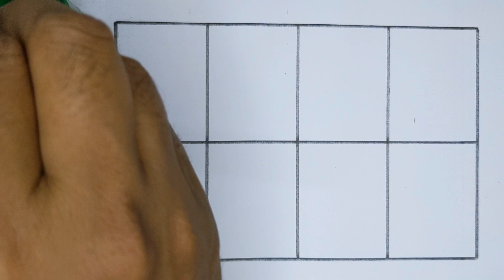abcd, alphabets, a for apple b for ball c for cat, learn & painting abcd, English varnmala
Well Come To Kids
Merab Study Class
Well come To My Channel Merab Study Class

abcd
abcd song
abcdef
abc
abcd rhymes
abcdefgh
abcd cartoon
Capital letter
abc alphabet
abc alphabet
alphabet
alphabet song
alphabet abcd
alphabet a to z
alphabet writing
alphabet reading
kids video
kids learning
kids tv
kids learning video
nursery
nursery rhymes
preschool
preschool learning
toddler
alphabet abcd
abcdefgh
alphabet song
phonics song